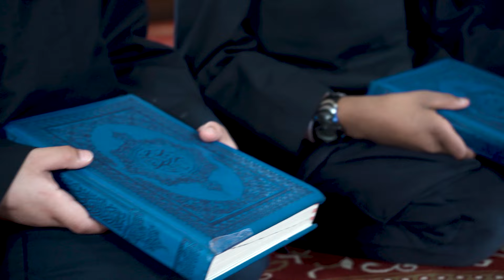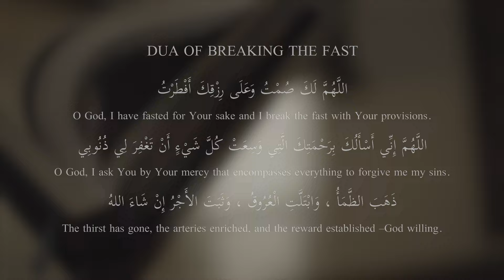Recite! with Shaykh Moaaz Safwat | Episode 2 Surah al-A'la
Join us twenty minutes before iftar with your family every night and follow along to benefit from these episodes on correcting our recitation of the Quran.

Dar al-Burhan is a prestigious Quran academy dedicated to the study and preservation of the Quran and its related sciences.

Video Directed by: Shaykh Ramzy Ajem and Floating House Productions